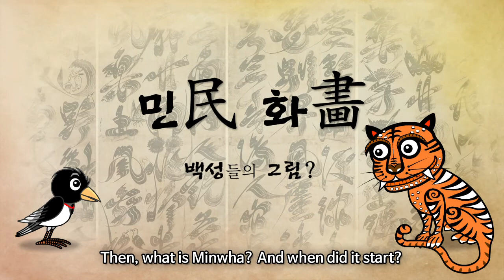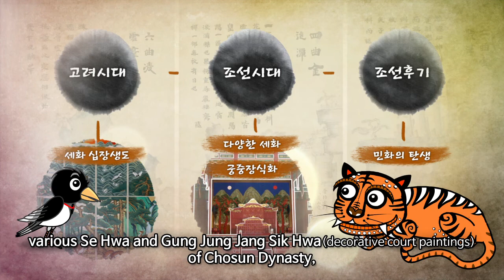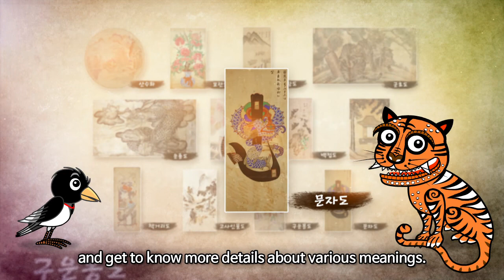[한국민화뮤지엄]민화에 대해 소개합니다.영문/Korean Minhwa Museum/ What is Minhwa?/ Folk Art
한국민화뮤지엄에서 보실 수 있는 민화에 대한 소개영상입니다.
영문자막

※ 민화 재료, 본그림, 도록, 민화 상품, 만들기, 공예, 리빙상품은
박물관 공식 아트숍 "율아트"에서 만나보세요.

★Korean Minhwa Musem★
Minhwa refers to Korean traditional folk paintings drawn and appreciated by a wide range of people from the royal family to the poor in the late Chosun Dynasty.
Korean Minhwa Museum, a new branch of Chosun Minhwa Museum, the first Minhwa specialized museum in Korea, is located in Gangjin-province in Korea.
With more than 5,000 pieces of Minhwa collection, we offer various exhibitions, educational programs, etc.